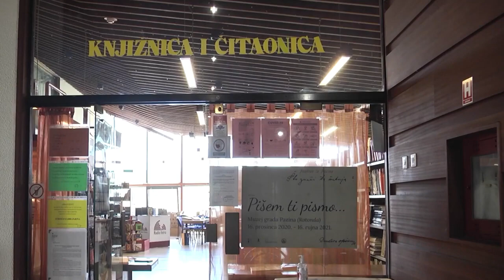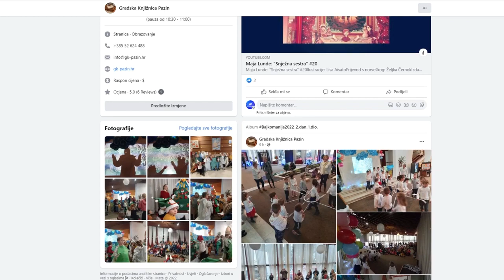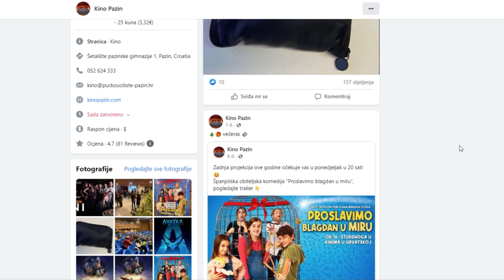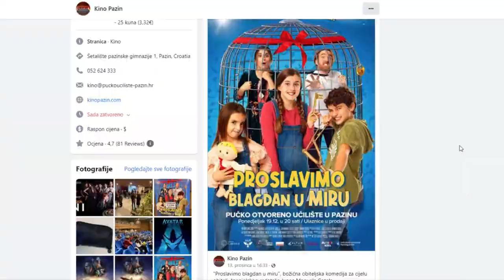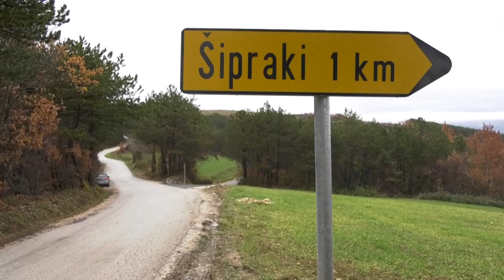Pazinske kronike, prosinac 2022 g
Donosimo posljednje ovogodišnje vijesti iz grada Pazina!

Saznate više u minutama koje slijede:

0:00-3:00 - najava programa Advent u srcu Istre,
3:01-6:32 - Utrka:  Trk na trg, ŠRC Vita,
6:33-11:51 - najava programa u sklopu "Bajkomanije", Gradska knjižnica Pazin;
11:52-14:17 - Najava kino programa i koncerata u Pučkom otvorenom učilištu Pazin,
14:18-16:30 - Završna produkcija Centra za mlade Alarm,
16:31-19:00 - "Pazi(n) Kids Freeze", program Udruženja obrtnika Pazin i Grada Pazina,
19:03-26:25 - Komunalne informacije: projekti, planovi i radovi u tijeku u Gradu Pazinu,
26:43-29:17 - poruka i čestitka gradonačelnice Grada Pazina Suzane Jašić.